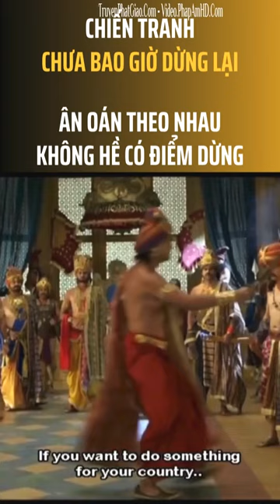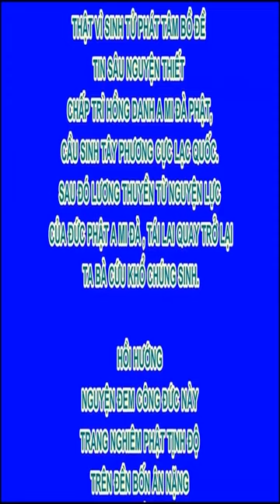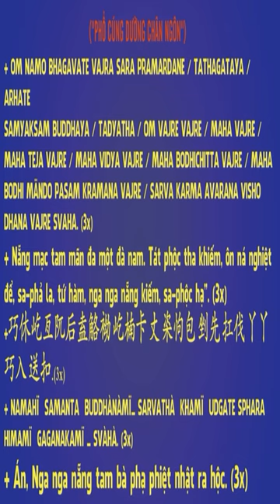Chiến tranh chưa bao giờ dừng lại, ân oán theo nhau không hề có điểm dừng